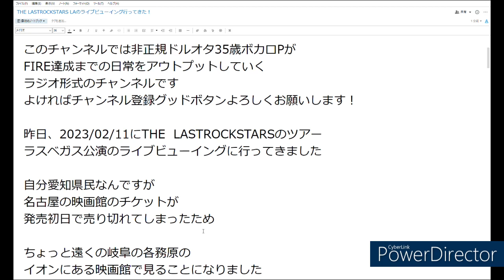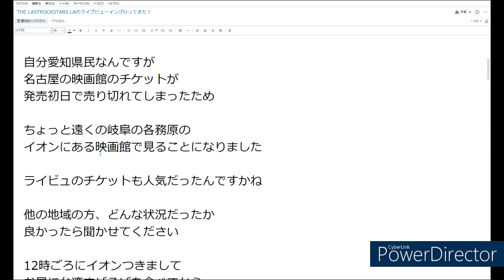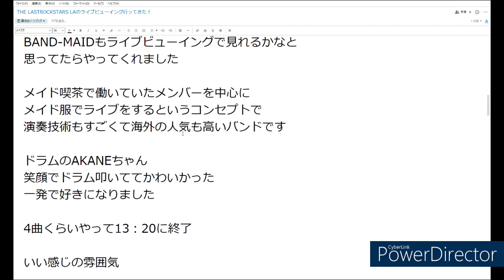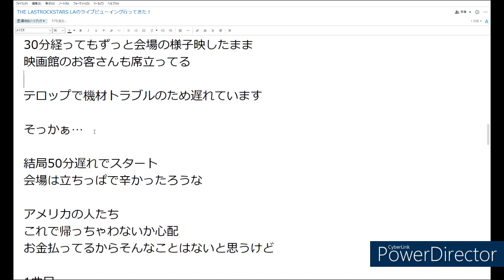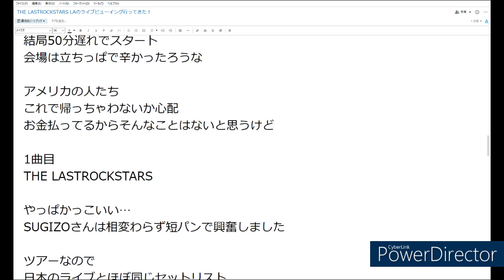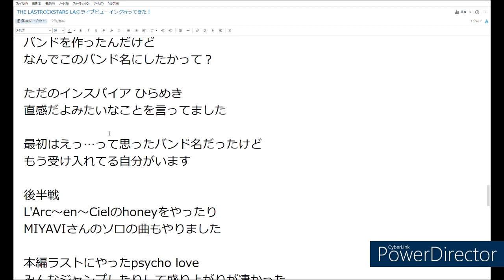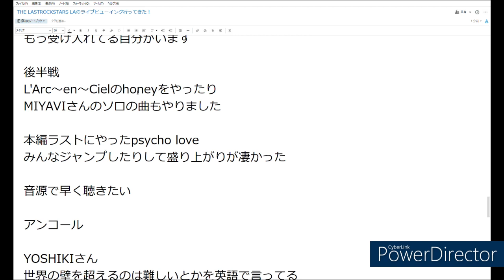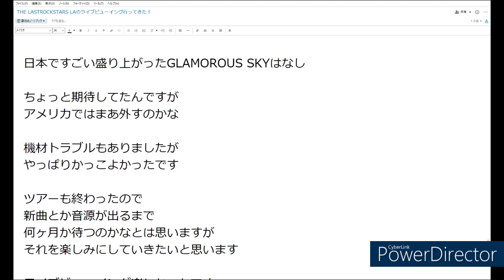THE LASTROCKSTARS LAのLV行ってきた！thelastrockstars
EDテーマ　フルバージョン
ライブやったのラスベガスじゃなくてロサンゼルスでした(泣)